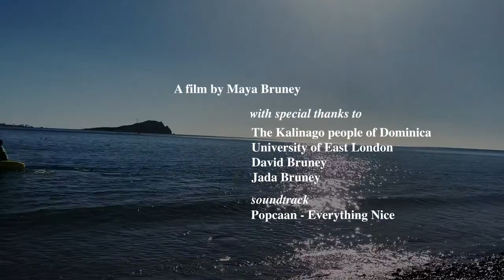I AM KALINAGO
A film by Maya Bruney
Filmed on iPhone 10s Max

Soundtrack: All copyright to Popcaan - Everything Nice